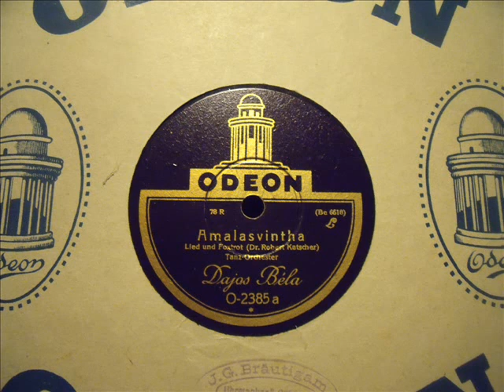Dajos Bela - AMALASVINTHA, Lied und Foxtrot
Amalasvintha, Lied und Foxtrot
Dajos Bela mit seinem Tanz Orchester
ODEON 2385 / Be 6618
März 1928
Amalasvintha war die Königin der Ostgoten.